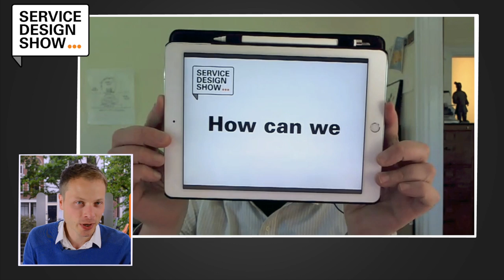The secret to building a customer centric culture / Dave Gray / Episode #8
Dave Gray talks about why understanding Organisational culture is more important than ever and how norms, habits and behaviours shape that Organisational culture.

EPISODE GUIDE
1:22 - First encounter with Service Design.
3:49 - How might we create more customer centric organisations?
10:02 - Why do I say culture is norms, habits and behaviours?
25:19 - How can we shift the internal workings?
30:05 - Beginners tip: find those peers and start learning from them!
32:15 - Daves question for the viewers.
32:45 - A brief insight into Liminal Thinking.